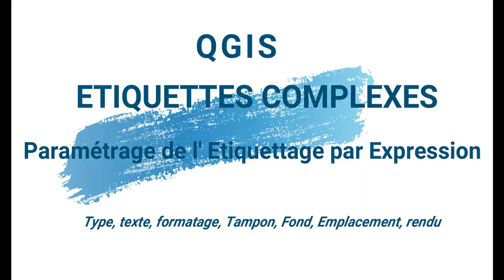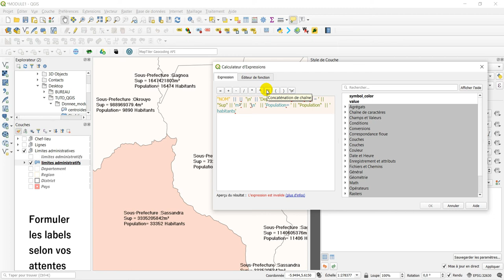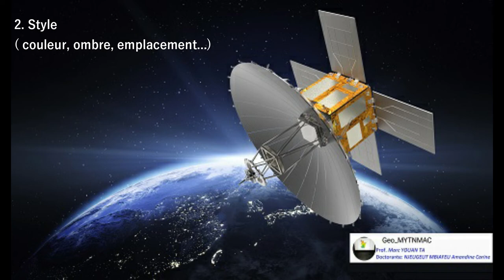[Geo_MYTNMAC] QGIS 20 – Afficher les étiquettes complexes (Étiquettes basées sur des expressions)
Cette vidéo présente la procédure de paramétrage et d'affichage des étiquettes basées sur des expressions dans QGIS 3.10.6. L’environnement utilisé est Windows 10.

Elle passe par: - le choix du type d'affichage - le formatage - l'ajout d'un tampon - le fond et l'ombrage - l'emplacement - et le rendu